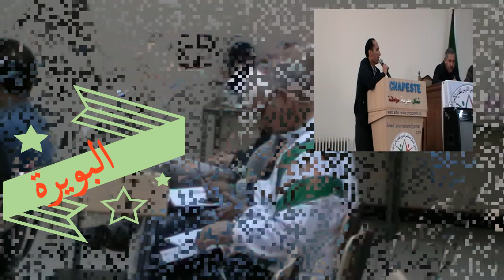conseil national 30 Avril 2019 complet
Des hommes qui assument leurs responsabilités entières jusqu'au bout. L'histoire juge chaque acte et geste alors restons propres.
التاريخ لا يرحم و لا يستشر عندما يسجل . كل المواقف تحتسم و تحتسب . لنبقى بمواقف الصمود